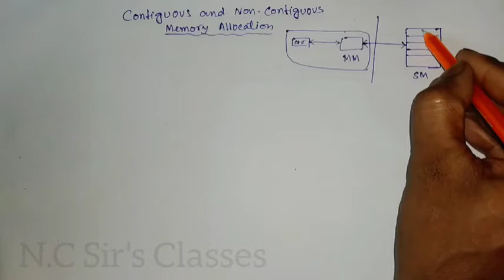Contiguous and Non-contiguous Memory Allocation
whai is memory allocation??
types of memory allocation..